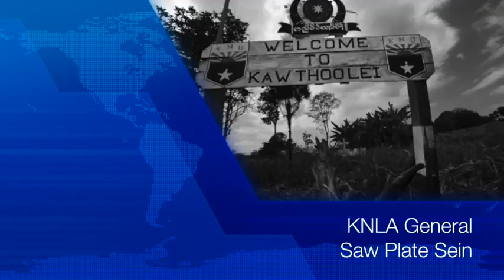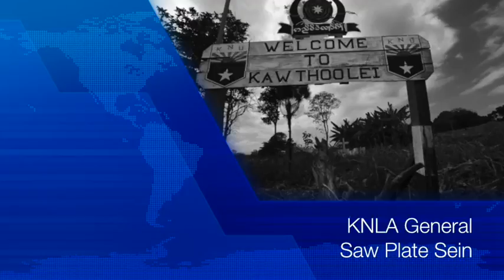kkklonews9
For listening